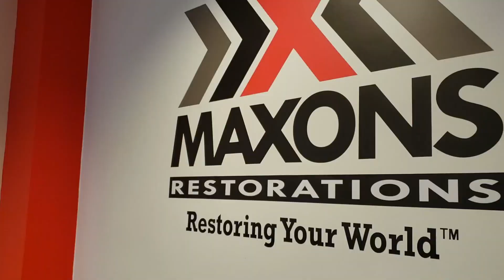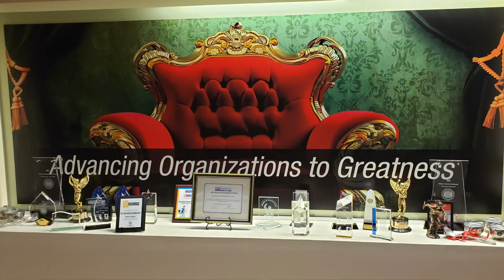AGA Update from Chicago, February 9, 2020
AGA Update: A big week of events in NYC, NJ and Chicago! Lots of forward movement in the initiative to level the playing field for restorers.  It's time to stand and be heard.  Don't be left out of the movement.